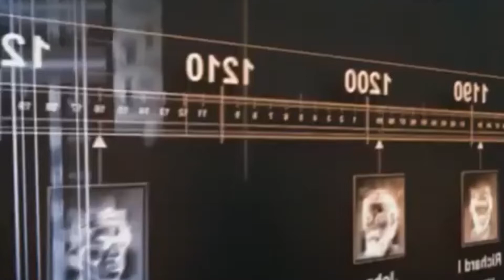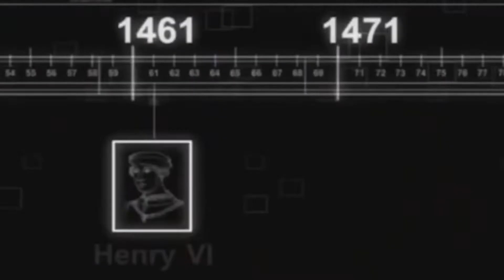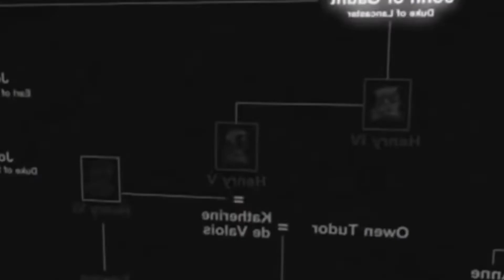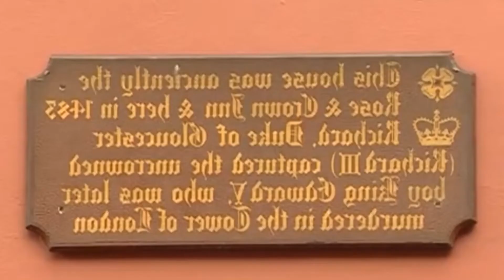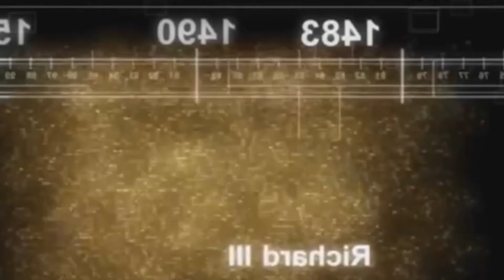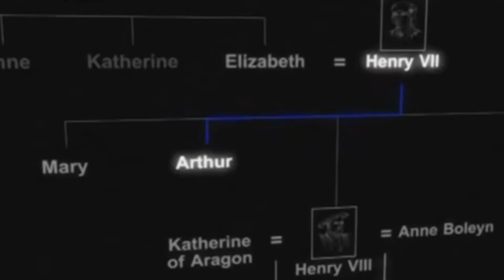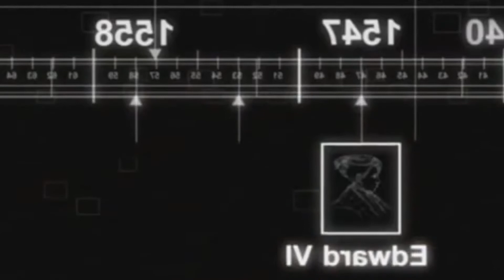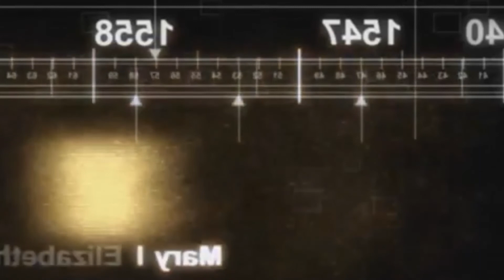British Documentary: Kings & Queens of England: Tudors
England's King Henry VIII becomes increasingly desperate for a male heir and casts his eye on the alluring Anne Boleyn, whose father is only too happy to stoke the fires of passion between the married king and his less-than-virtuous daughter; Cardinal Wolsey's loyalty to the Catholic Church, the Pope, and the king's marriage to Queen Katherine strains his relationship with Henry and makes him vulnerable to plotters; Henry's best friend Charles Brandon and his sister Princess Margaret hide a torrid affair.